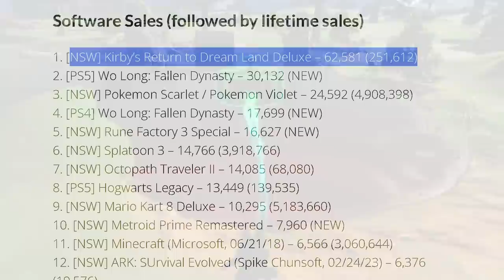This Tears of Kingdom LEAK is on Purpose!?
Tears of the Kingdom is rapidly approaching release. So what now?

Thank you everyone for your continued support!